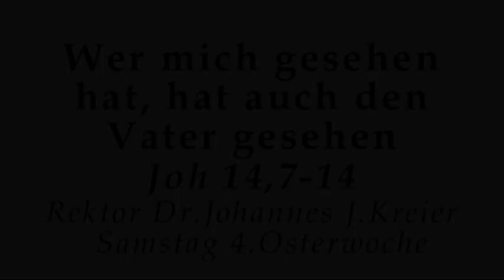Es gibt nur einen Weg zu Gott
Rektor Dr. Johannes J.Kreier am Sa, 4.Osterwoche im Kloster am Rande der Stadt/ Saarbrücken 2016.